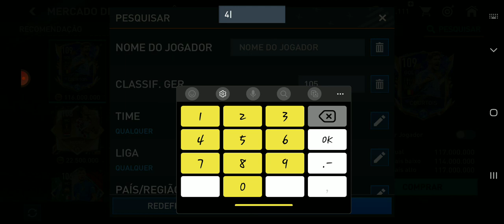JOAGADORES BONS e baratos atualizados /2023😍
fala galera no video de hoje estarei trazendo um vídeo falando dos melhores jogadores do fifa mobile bom e baratos para time iniciantes e medianos entao fique ate o final do vídeo para não perder essas dicas tops.